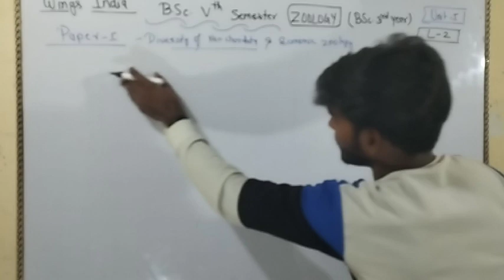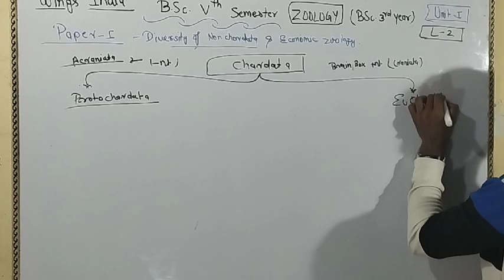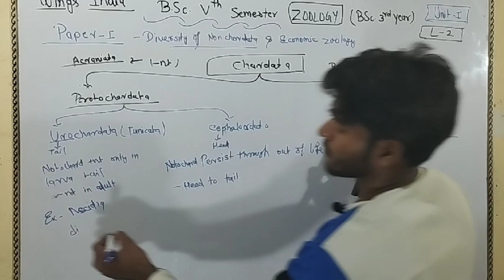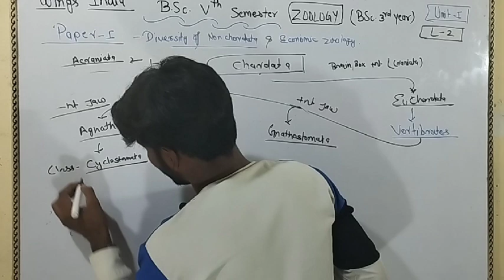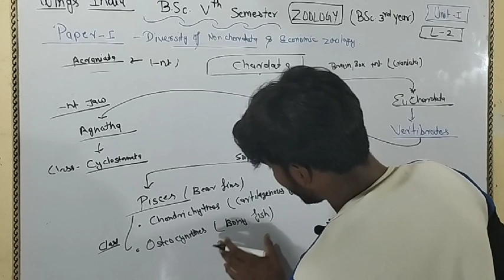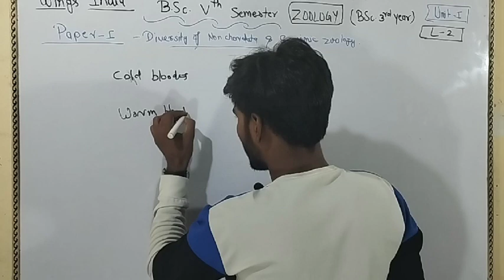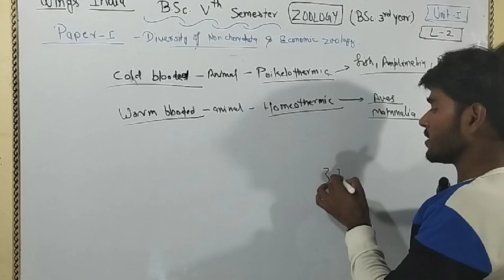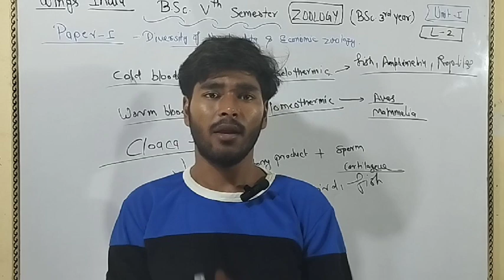classificationofchardata (vertebrae) | BSc 5th sem zoology paper 1st unit1st L-2 by Ashish Sir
Hamare es YouTube channel par bsc Sabhi semester ke all subjects ko padaya jata hai Yadi video pasand aayi Ho to jyada se jyada logo ko share kijiye
video ko like kar dijiye
es channel par aakar hamase judane liye dhanyabad 🙏👍🙏❤💕👍🙏